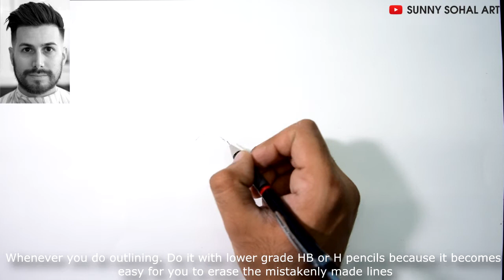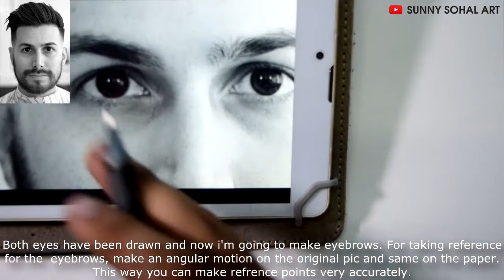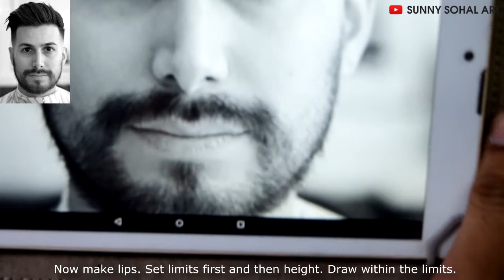Freehand Drawing Tutorial for Beginner Artists | Drawing Lesson Part 3 | Sunny Sohal Art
Hey, in this video, i'll describe Free hand drawing method for beginners.